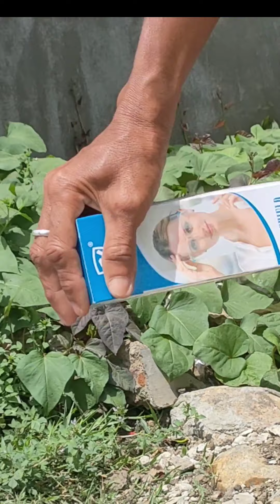BAKIT SA BLOGGER NA CLA LUMALAPIT, ASAN NA MGA PULITIKO NIO?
WALA HALOS MALAPITAN ANG ATING MGA KABABAYAN NA MGA SOBRANG NAGHIHIRAP LALO NA NGAYUNG PANAHON NG PANDEMIC. KAYA PATI SA MGA BLOGGERS LUMALAPIT NARIN CLA.